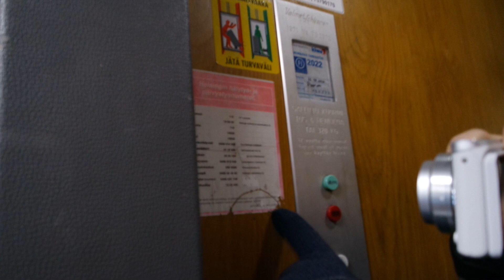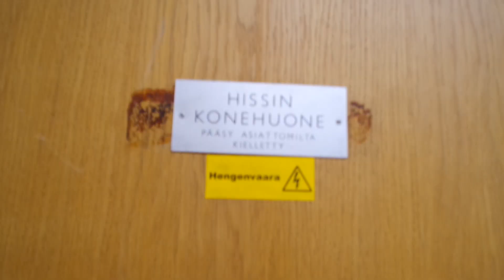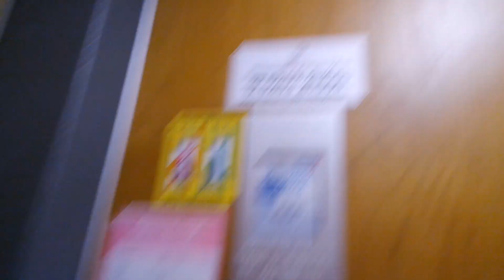Old ValmetSchlieren traction elevator/lift in Köökarinkuja 3E, Laajasalo, Helsinki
Location: Köökarinkuja 3E, Laajasalo, Helsinki, Finland
Brand: ValmetSchlieren, Filmed with Elevators from Finland
Year installed/modernized: 1971
Serial number: VS 2572
Floors: 5(K, 1, 2, 3, 4)
Capacity: 3 persons or 240 kg
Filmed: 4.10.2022